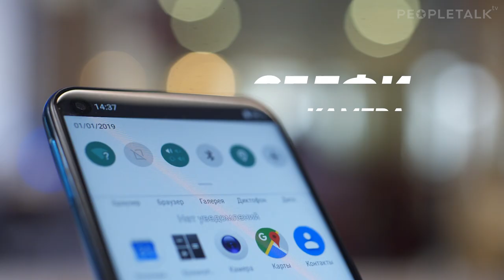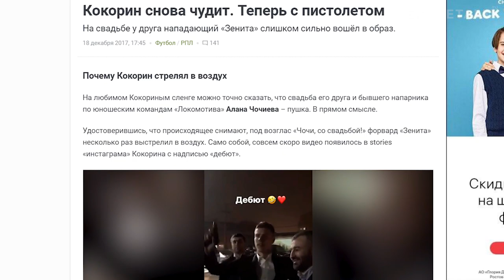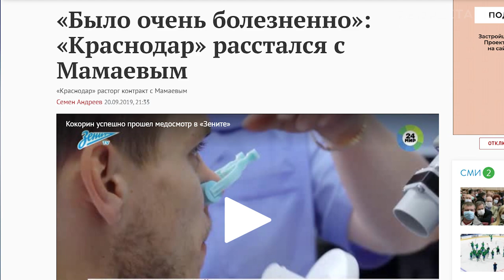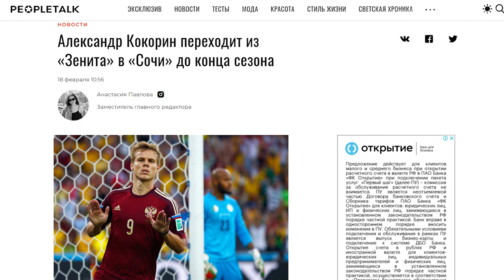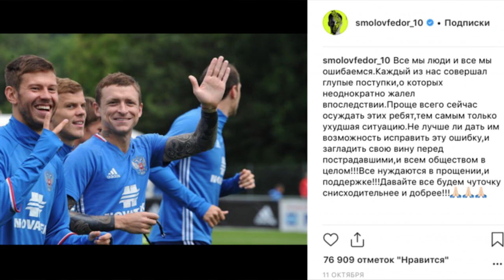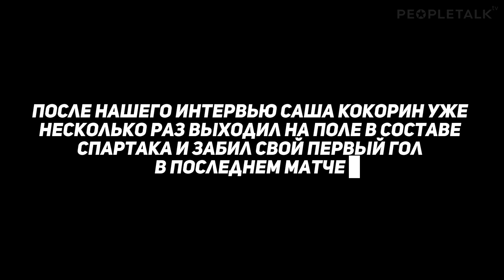Александр Кокорин - О тюрьме, честном суде, тачках, Дзюбе и Мамаеве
Александр Кокорин – сегодня на Peopletalk TV! Именитый футболист расскажет о нашумевшей истории, которая закончилась тюремным заключением для него и его друга – футболиста Павла Мамаева. Это дело вызвало в то время большой резонанс, сейчас Александр уже свободен, успешно играет за ФК «Спартак» и наслаждается воспитанием сына. Он расскажет нам, какие выводы сделал, как проходило его заключение, что думает о всей этой ситуации в целом и о том, как ее преподносили в суде и СМИ. Также поговорим о деньгах, целесообразности покупок, друзьях и плохом поступке его бывшей команды ФК «Зенит»

Таймкоды:

0:00 Саша Кокорин о ночи в Кофемании и суде
1:23 о коллекции кроссовок и вещах
2:56 рекламный блок
4:13 о детстве и жизни в Валуйках
6:15 об интернате Локомотив
7:25 о желании быть крутым и зарабатывать
8:52 об отце и фамилии
10:19 о брате Кирилле
10:37 о первых деньгах, квартире и машине
12:14 об отношении к деньгам и дорогих покупках
14:10 о зависти людей
15:09 о громких скандалах
16:33 встреча с семьёй Саши
17:55 о том, что пишут о Саше в СМИ
19:28 об агентах и репутации
20:42 о пристальном внимании к футболистам
21:44 о западном менталитете
22:28 о том, что помогло Саше стать лучшим
23:11 о девушках и первых отношениях
25:04 о дружбе и Павле Мамаеве
26:34 о роковой ночи в Кофемании
29:04 о первых месяцах в СИЗО
30:22 о приговоре и наказании
31:12 о последствиях и деле Ефремова
32:17 об извинениях
32:53 о причинах злости Саши
33:56 о выводах
35:07 о сыне и его будущем
39:27 о распорядке дня в СИЗО
41:47 о пребывании на «зоне»
45:15 о годе жизни в тюрьме
45:49 о работе на «зоне»
46:24 о жаргоне
46:59 о друзьях и преданности
47:43 об улыбке на допросах
48:52 о допросах и отношении людей
52:02 о предложении Паши возместить ущерб
52:21 о первом дне свободы
52:42 о выводах
53:18 о чёрной полосе
54:33 об уходе из «Зенита»
56:52 о переезде в Сочи
58:58 о футбольном клубе «Спартак»
1:00:51 об игре за сборную
1:01:21 о волнении
1:01:39 о тренерстве
1:02:03 о фирменном жесте в честь Майкла
1:02:54 о том, с чем пришёл к 30-ти
1:03:17 о том, что не дало впасть в депрессию
1:04:05 о дружбе со Смоловым
1:05:48 о Дзюбе и поддержке
1:07:39 о поддержке в СМИ
1:08:44 о росте популярности
1:09:14 о музыке
1:10:55 история про ДПСников в Сочи
1:12:16 об успехе и достижениях
1:13:21 о мечтах
1:13:55 о предпринимательстве
1:15:00 о том, что бы сказал маленькому Сашу
1:15:14 конкурс